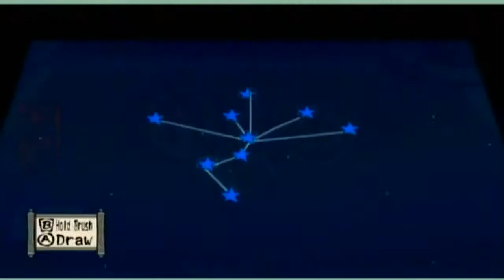Okami: Live Commentary/Playthrough (Blind) | Part 107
My semi-blind playthrough for okami, where I play through the game my way
while giving running commentary of what iam doing, thinking, having thoughts
on or anything random. This is the game played my way anything could heppen
here. (Special Thanks to chuggaaconroy for the insperaion to LP this game).